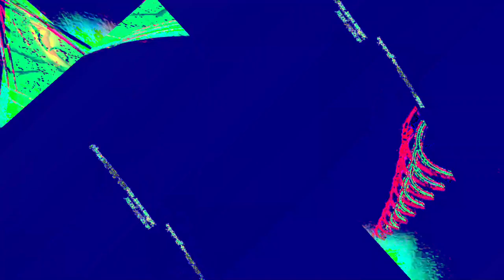[EPILEPSY WARNING] Movie 23 06 06 21h13m16s *Photosensitivity Warning*